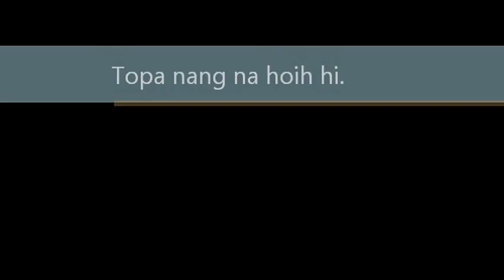Topa nang na hoih hi M3L Band Sanno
SDA a nih vei na 08-01 to 03 -13